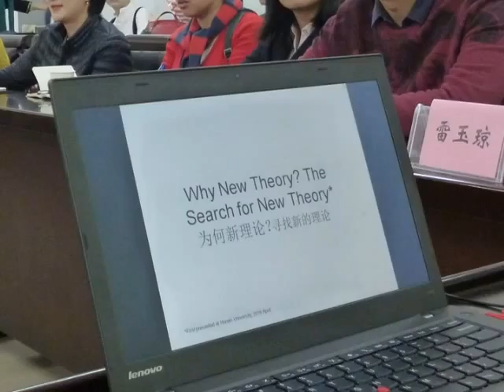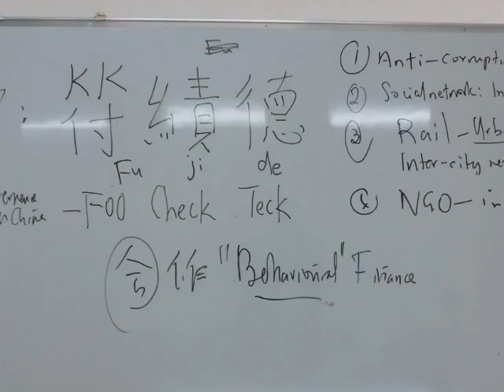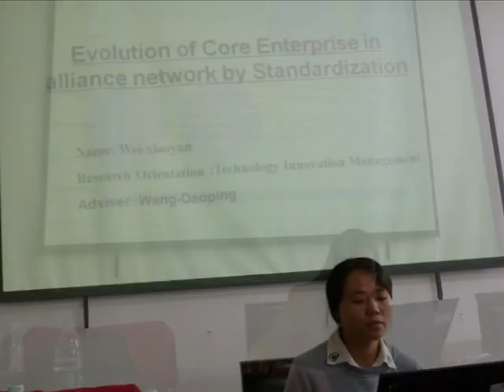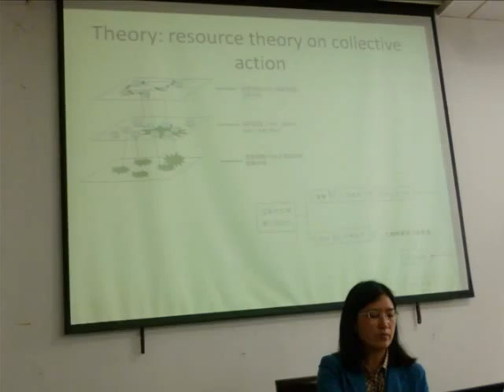A Series of Hunan University Lectures by Professor FOO Check Teck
Professor FOO Check Teck was invited to deliver a series of lectures: [1] Finer Aspects of Research [2] Why New Theory [3] Collaborating with the West [4] Strengths and Weaknesses of Papers from China. Also Professor FOO Check Teck was appointed Professor (Counselor) for National IP Center and University Patent Center for commercializing technology.